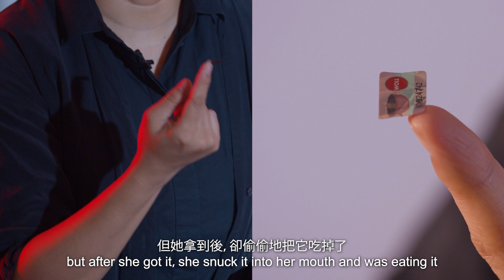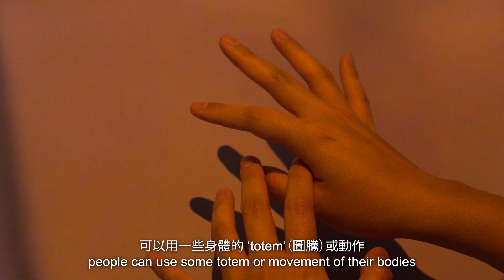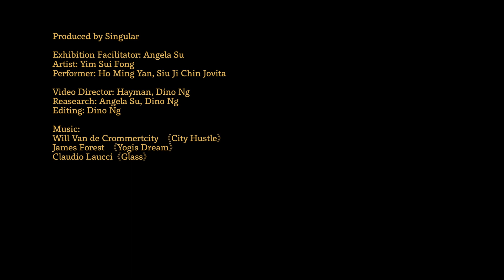Yim Sui-fong’s search for community in pandemic and protest-hit Hong Kong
Artists dive deep in a attempt to understand and preserve the raw and long-lasting bonds forged during Hong Kong's tumultuous time of protest and pandemic.  [sponsored]

Time: 12nn - 7pm (Tue to Sun)
Place: WMA Space, 8/F Chun Wo Commercial Centre, 23-29 Wing Wo Street, Central

As part of the public health safety measures, please reserve your spot before visiting the exhibition